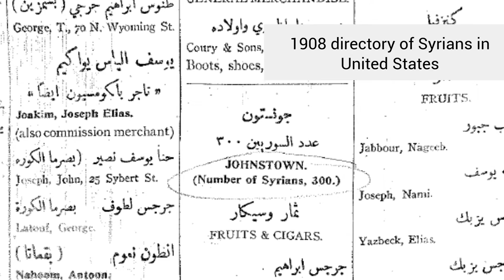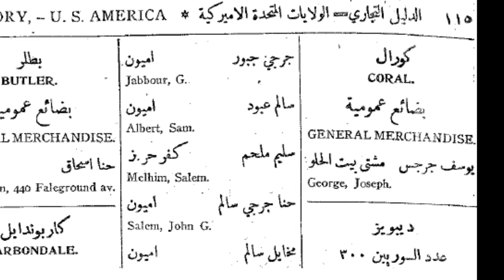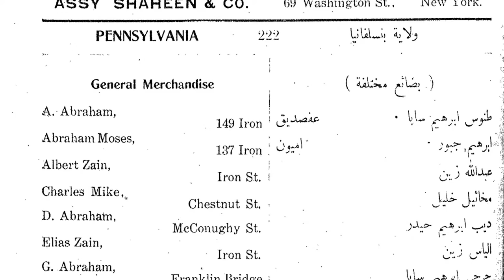George Jabbour: Immigrant Stories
George's descendent, Matthew Stiffler, tells the story of George's migration from Amioun, Lebanon in 1901 to Johnstown, Pennsylvania.

immigrantstories.umn.edu